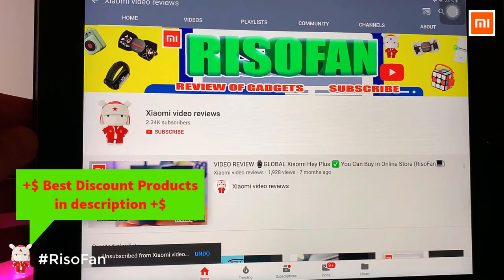Xiaomi Huohou Antibacterial Kitchen Storage.